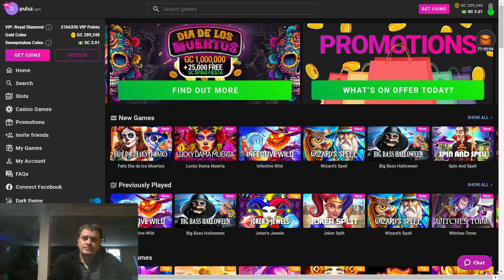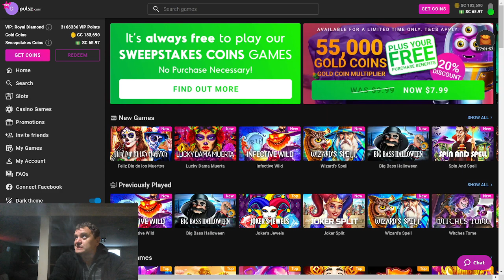New Infective Wild bonus overcomes the herd immunity!